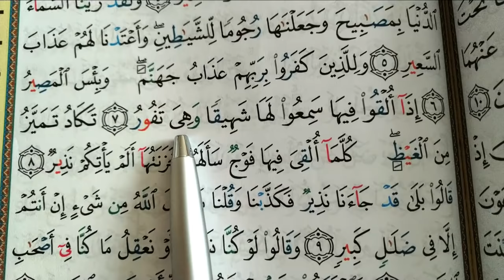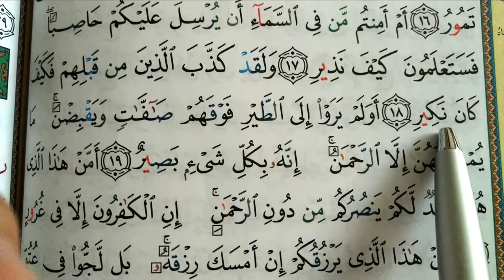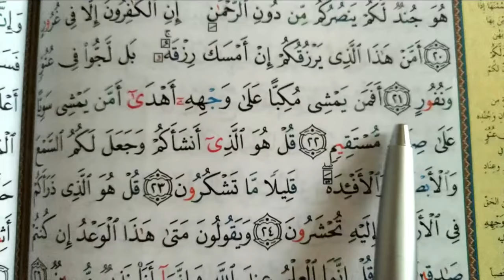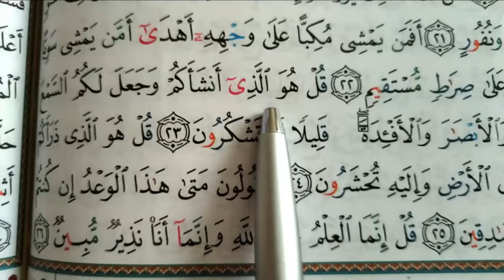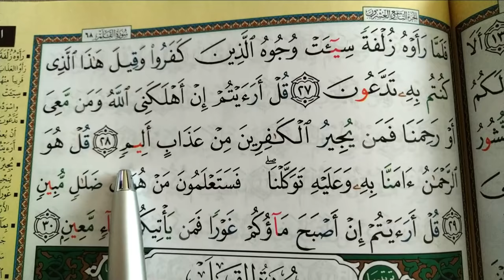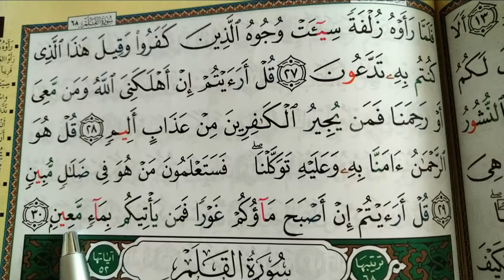Sourate AL MULK || سورة الملك كاملة